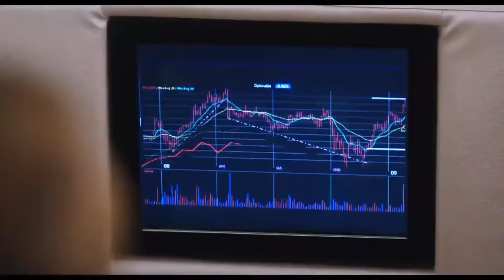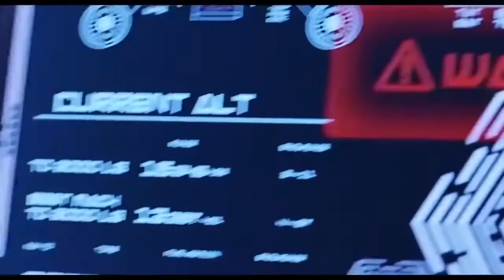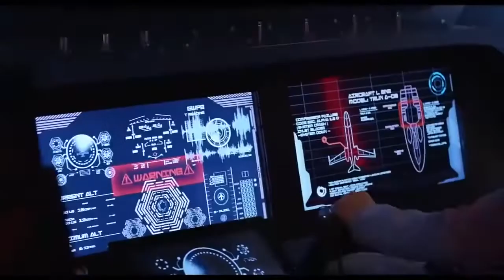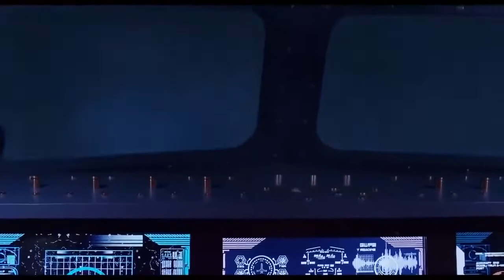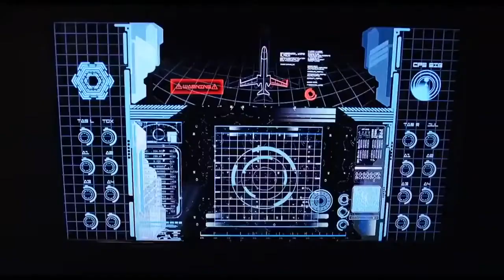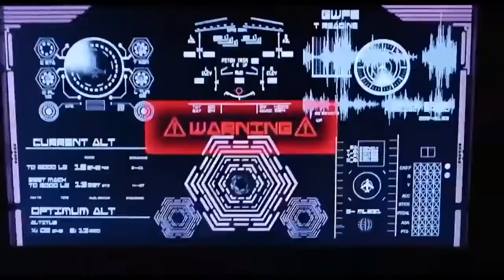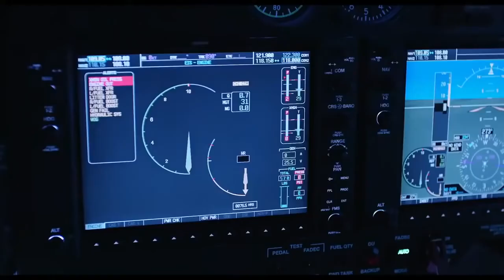PASİFİKTE FACİA 2020 TÜRKÇE DUBLAJ TEK PARÇA HD İZLE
Film : PASİFİKTE FACİA
Konusu :Pasifikte oldukça zengin yolcuları taşıyan bir uçak yavaş yavaş felakete doğru nasıl gittiğini anlatmaktadır. Hem Amerika Birleşik Devletleri hem de Çin ülkesinin ortak bir yapımı olan Pasifik'te Facia filmi, bilim kurgu, macera ve aksiyon film türünde yer almaktadır.

Netflix
türkçe dublaj
yerli komedi
sinema izle
yabanci film izle youtube
film makinesi
yerli film
erotiix -18 türkçe dublaj 2018 french
film komedi
film izle türkçe dublaj 2020
filmler 2020
film müzikleri
fiilimsi
filmleri
filmler 2020
filmler komedi
filmler filmler
filmler türkçe dublaj
filmler türk
filmler sokağı
filimler turkce
filmler aşk
filmler altyazılı
filmler aksiyon macera
filmler açılsın
filmler aç
bilim kurgu
bilim kurgu çizgi film
çizgi filmi
Müzik
ŞARKI
Way Out West
SANATÇI
Chris Haugen
ALBÜM
Way Out West